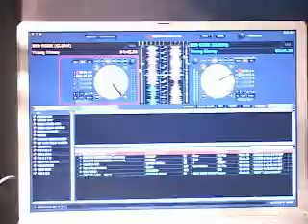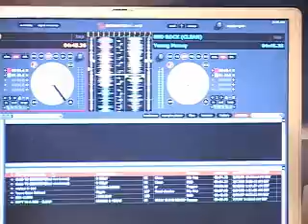DJ BIG BEN MIXES!! DJ ABSOLUT INTERVIEWS NICKI MINAJ!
TWITTER.COM/DJBIGBEN TWITTER.COM/DJABSOLUT1